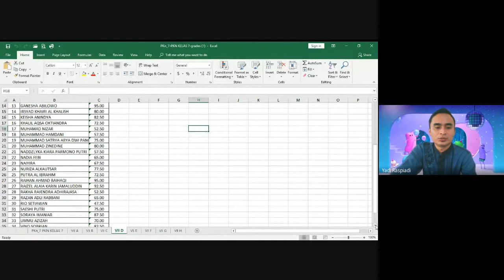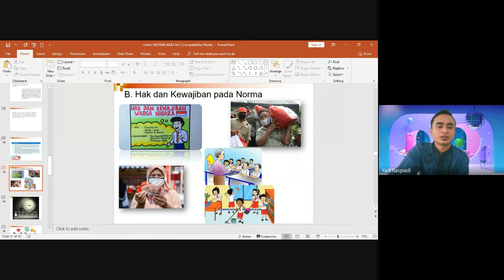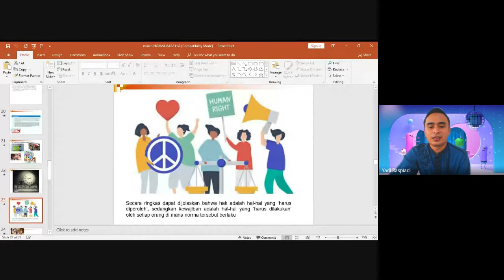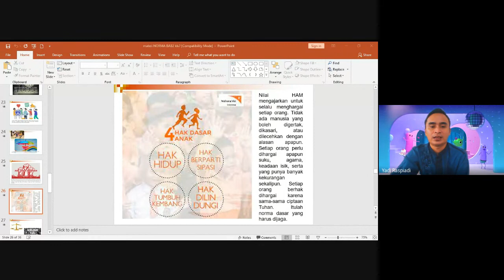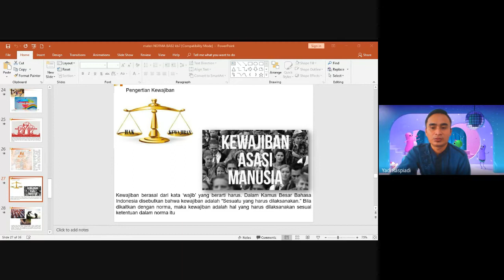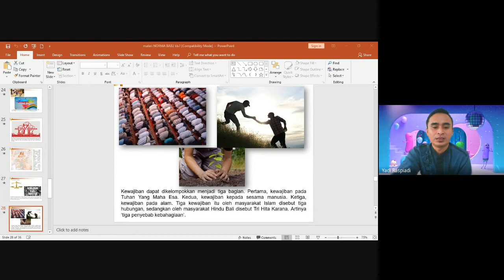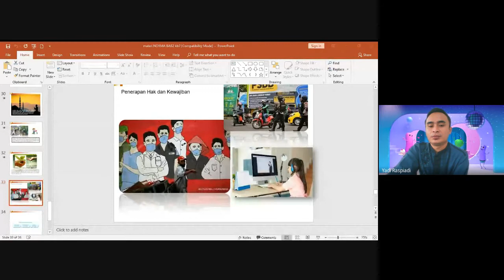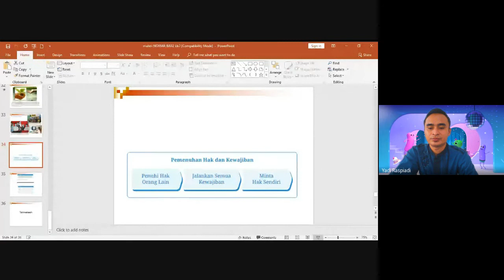PELAJAR PANCASILA MENERAPKAN HAK DAN KEWAJIBAN || MERDEKA BELAJAR VII D HEBAT